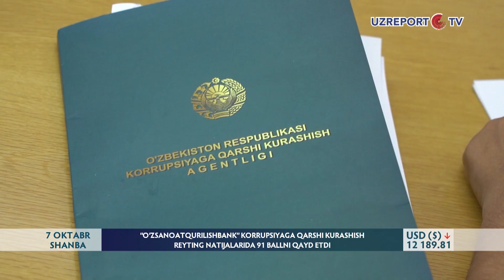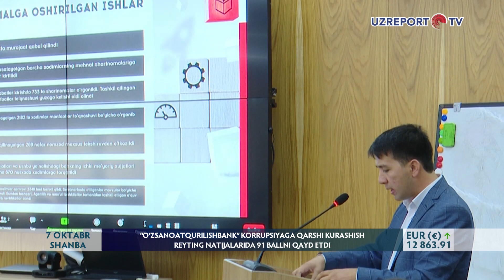“O‘zsanoatqurilishbank” korrupsiyaga qarshi kurashish reyting natijalarida 91 ball qayd etdi